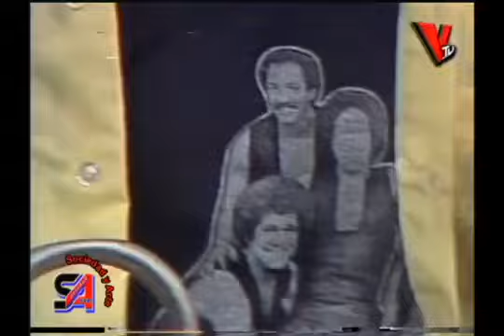DJ ROCA13 MUSICA RECORDANDO Conjunto Quisqueya EN NAVIDAD 3 EL NENE SE DESPERTO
DJ ROCA13 MUSICA RECORDANDO COJ QUISQUEYA ENNAVIDAD 3 NENE SE DESPERTO